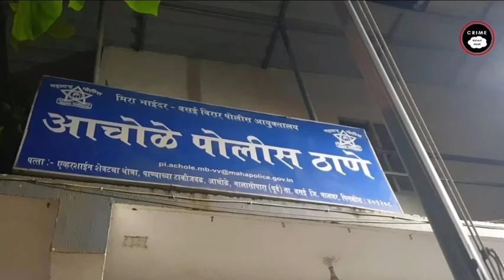मुंबई वसई मर्डर केस || सच्ची घटना || crime story Hindi